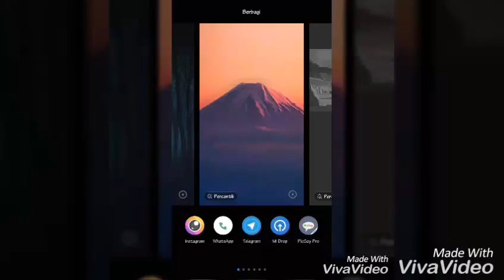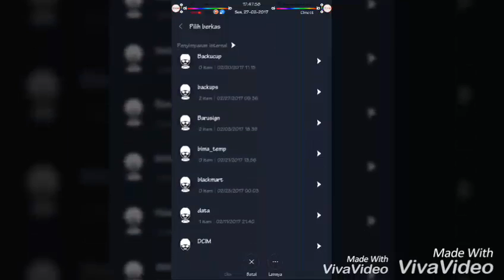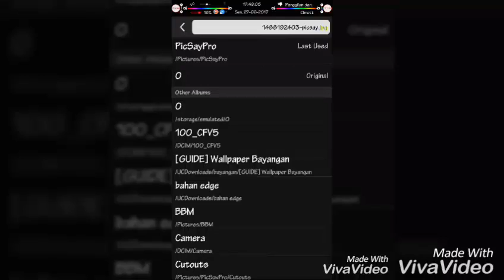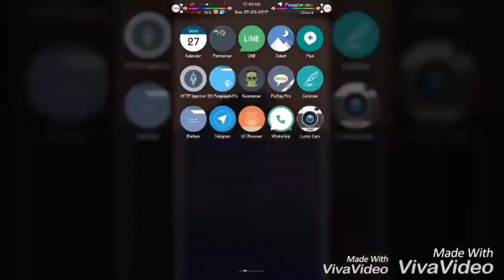TUTORIAL MEMBUAT WALLPAPER EDGE/melengkung dengan PicsayPro